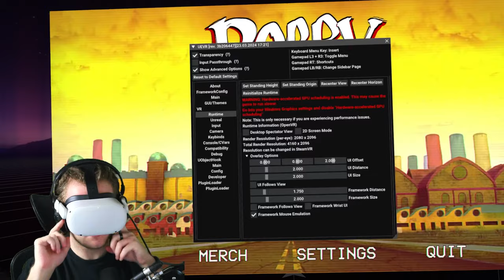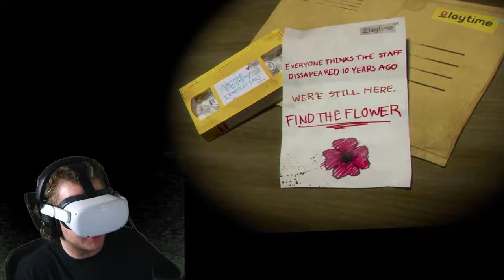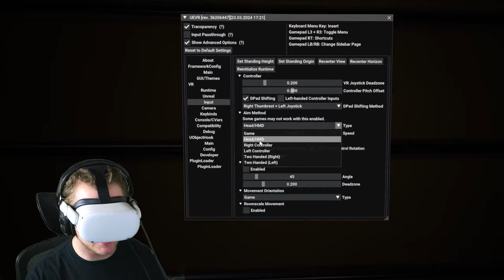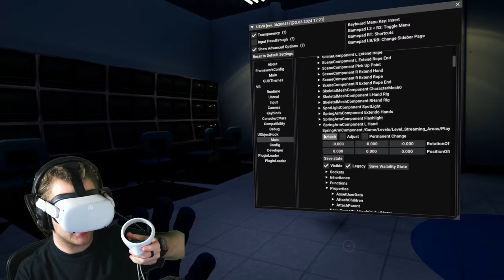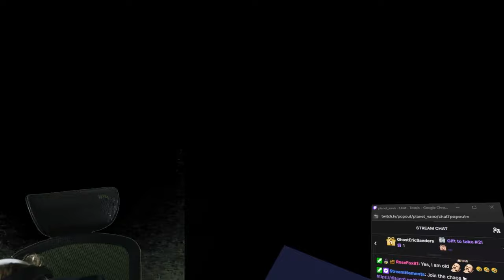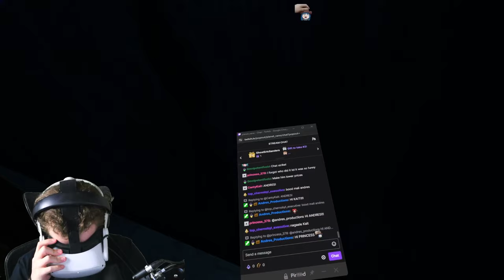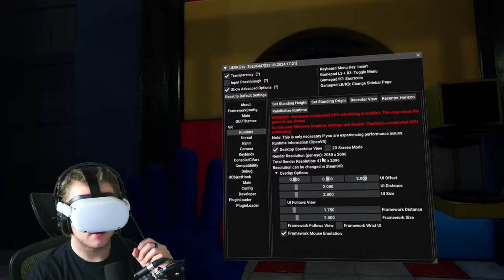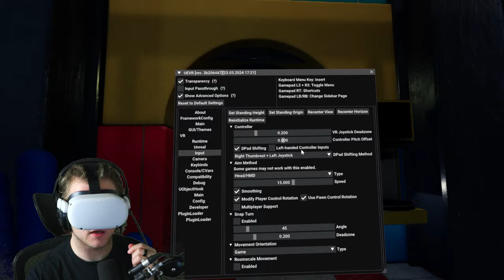Poppy Playtime in VR is INCREDIBLE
In this VOD, Vano plays Poppy Playtime Chapter 1 in VR!!! Having been able to play these last few games in VR has been INCREDIBLE!

0:00 - Getting things set up
4:28 - Poppy Playtime in VR
1:41:31 - Wrapping up